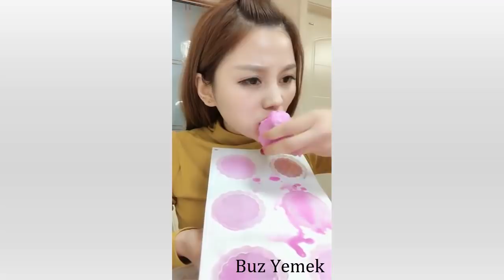Sütlü Buz Yemek Videoları - #93 ASMR (Frozen Milk Eating)